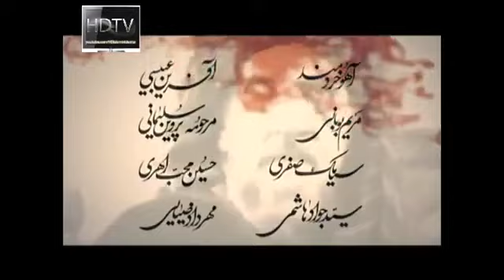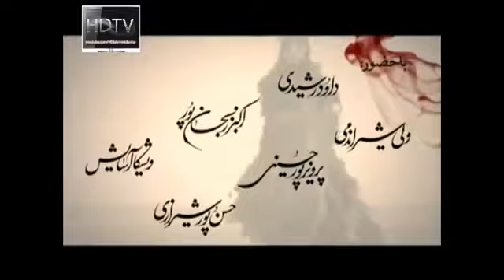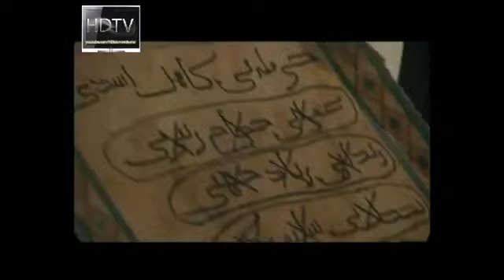Hz Hüseyin'in Fedaisi Muhtar 29. Bölüm ve 30. Bölüm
ZULÜM VE HAKSIZLIĞA SESSİZ KALMAYAN MUHTAR'IN BÜYÜK MÜCADELESİ

Zulüm ve haksızlık karşısında sessiz kalmayan Muhtar'ın zalimlere karşı verdiği amansız mücadelenin hikâyesi çok özel bir yapımla ekrana geliyor. Yönetmenliğini Davood Mirbagheri'nin yaptığı "Hz. Hüseyin'in Fedaisi: Muhtar" Youtube üzerinden izleyiciyle buluşuyor.

İran radyo ve televizyon kurumunun bir yapım eseri olan dizi, İmam Hz. Hüseyin'in (a.s) katillerinden öç almaya çalışan Muhtar Segefi'nin hayat öyküsünü ve Emevilere karşı kıyamını işlemektedir. Kırk bölümlük bu dizinin yönetmeni Davood Mirbageri'dir. Dizinin yapımı 9 yıl sürdü. Bu dizinin maliyeti yüksek olup, en yetkin ve mahir aktörler rol almıştır. Bu dizide 110 baş aktör ve 400 figüran rol almıştır. Dizi yayınlanmaya başlamasıyla birlikte Arap ülkelerinde büyük beğeni ve çok sayıda izleyici toplamıyı başarmıştır.

Orijinal Adı : MOHKTAR
Türkçe İsim : HZ. HÜSEYİN'İN FEDAİSİ: MUHTAR
Yapım Yılı : 2010-11
Bölüm-Süre : 40x50'
Yönetmen : Davood Mirbagheri
Görüntü Yönetmeni : Azim Javanrooh
Oyuncular : Fariborz Arabnia, Reza Ruigari, Amin Zendegani,
Hedyeh Tehrani, Jaleh Ollov

SERBEST BIRAKILAN MUHTAR'I BÜYÜK BİR TEHLİKE BEKLEMEKTEDİR

Hazret-i Hüseyin'in yoldaşlarından Mokhtar Saghafi Kerbela'da Hazret-i Hüseyin'in şehit edilmesi üzerine mücadele bayrağını açar. Dizinin yeni bölümünde İbn-i Ziyad Muhtar'ı serbest bırakmak zorunda kalır ve Muhtar'a Kûfe'yi terk etmesi için süre verir.

Dizinin yedinci bölümünde, İbn-i Ziyad, Muhtar'ın amcaoğlu Zahide'den O'nu hapiste zehirlemesini ister. Muhtar ise Zahide'den kız kardeşinin Yezid'e mektup yazmasını ve kendisini serbest bırakmasını ister. Yezid bunu kabul eder ve İbn-i Ziyad çaresiz Muhtar'ı serbest bırakır. Kufe'den çıkmak için üç gün mühlet verir. Amacı, Muhtar adamlarını toplamadan Kufe dışında O'nu öldürmektir.
Müzik